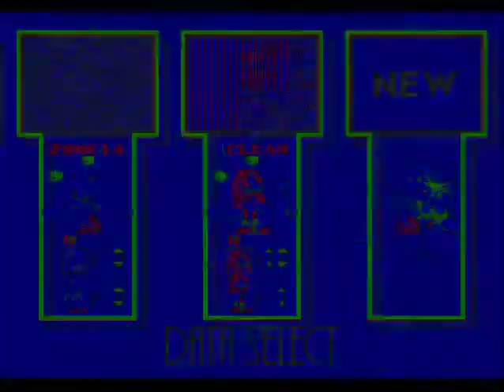Let's play Sonic 3 and Knuckles part 25: Greatest. Zone. Ever.